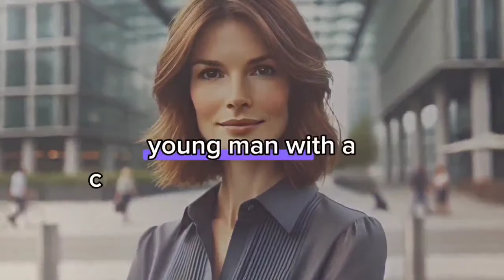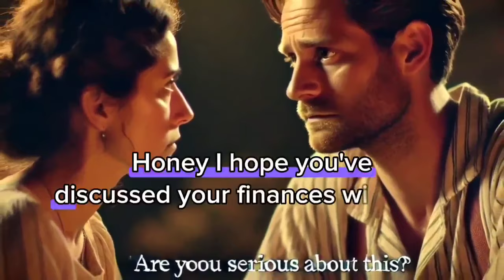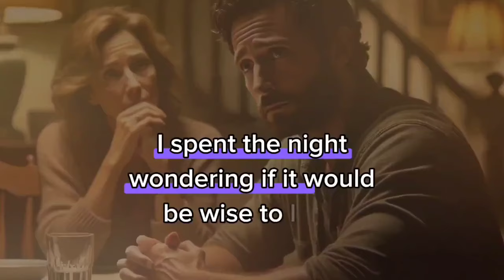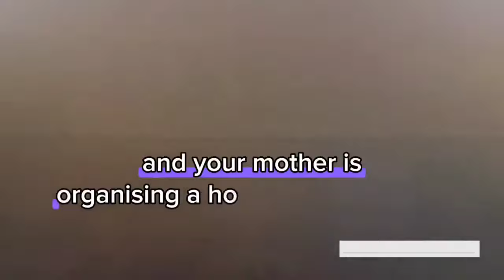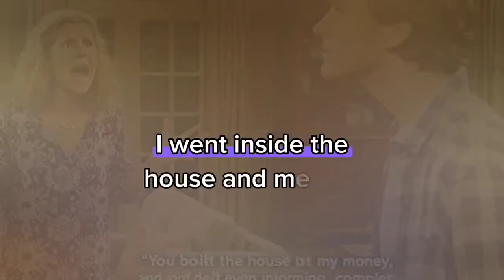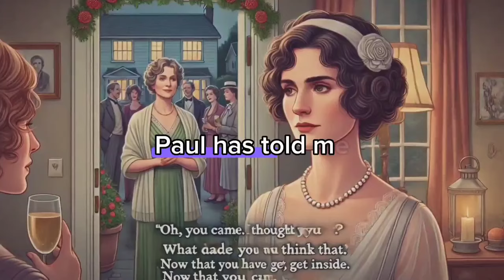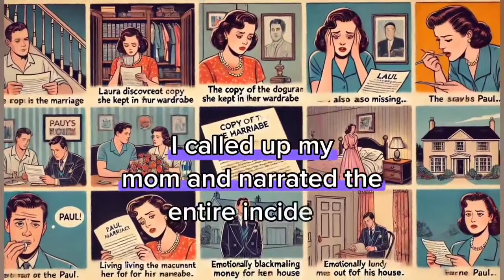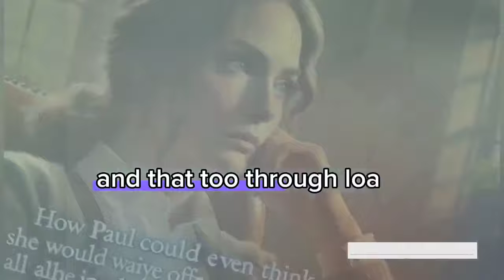Revenge:Husband Calls my in-Law at The New Dream House he Built&Kicked me Out of it in Front of Them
My Husband Calls my in-Laws at The New Dream House he Built & Kicked me Out of That House in Front of Them_Guess What Happened 3 Years Later.
Revenge story
Batrayal